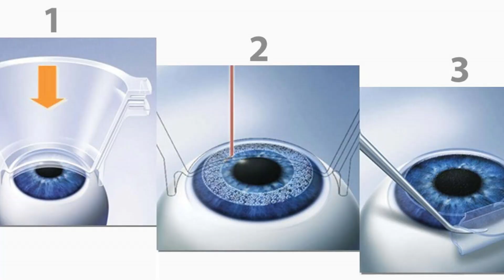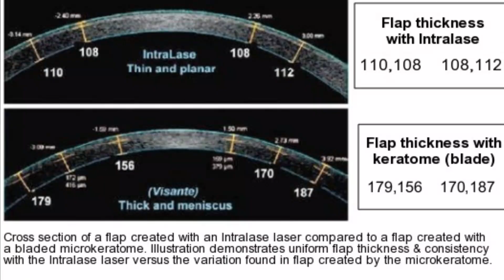Lasik Eye Surgery | PRK vs Femtolasik | Dr Faisal Anwar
Prk Vs Femtolasik
How to choose a refractive surgery is a very important question these days .
we divide it into Flapless vs FLAP procedures .
Lasik and Femtolasik has remarkable results in terms to visual recovery and postoperative comfort .
Prk is financially beneficial with some burning watering and redness but results are same as femtolasik .
The uncomfortable feeling with blade of LASIK is replaced with Femtolasik flap creation with gas bubbles .
Your first choice should always be Femtolasik if no Financial and Fitness issues otherwise go for PRK.

Dr Faisal Anwar
Assistant Professor Eye
FOR Appointment
The EyeCure Lahore